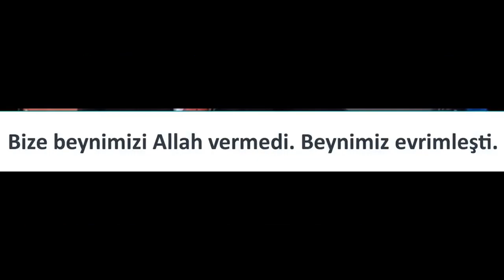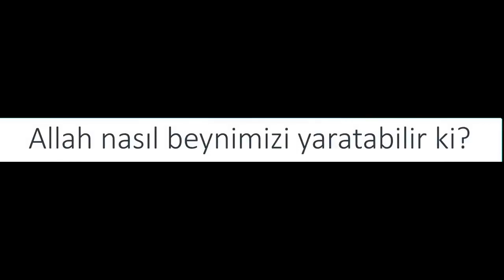Beynimizi bize Allah vermedi, beynimiz evrimleşti!